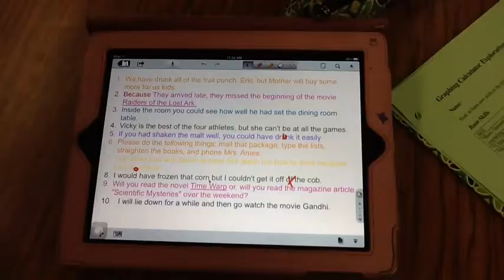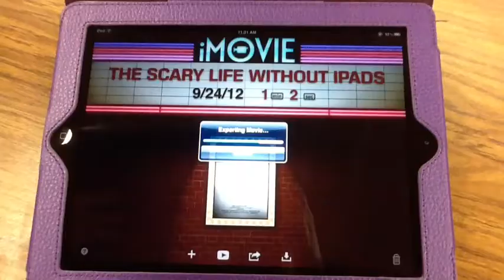Here Comes The iPad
Here comes the iPad is a movie trailer, all about a school that gets to use iPads rather than notebooks, textbooks, and binders. The iPad changes the school for the better and this trailer explains why.